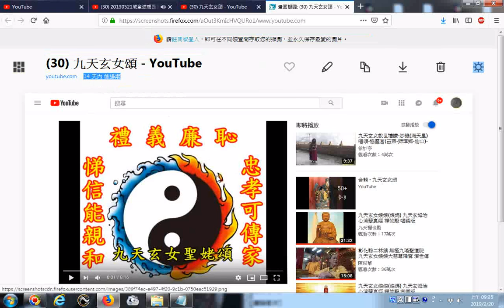九天玄女頌 20190220 網路影片擷圖存檔的操作實況錄影 以youtube影片為例